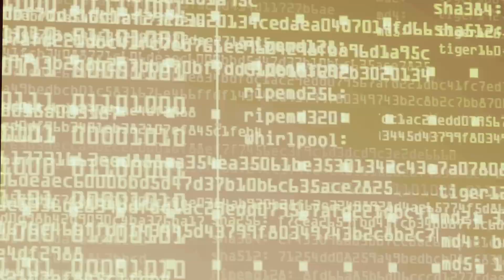Destiny 2 - Trials of Osiris Map & Rewards This Weekend 31st March 2023 | Trials Loot This Week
Trials of Osiris Map & Rewards This Weekend 31st March 2023 Trials Loot This Week

PODCAST

COMMUNITY